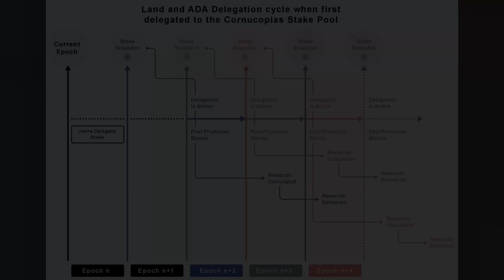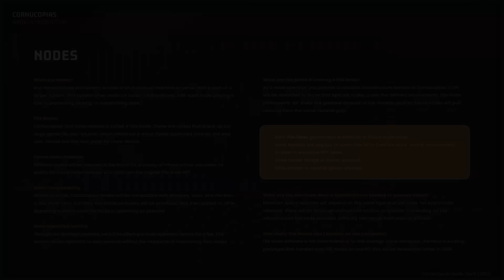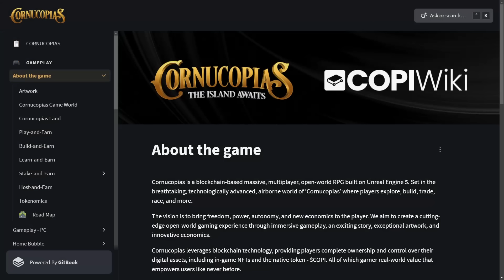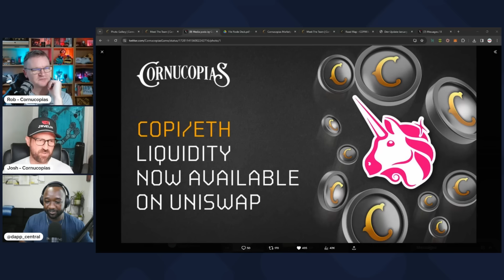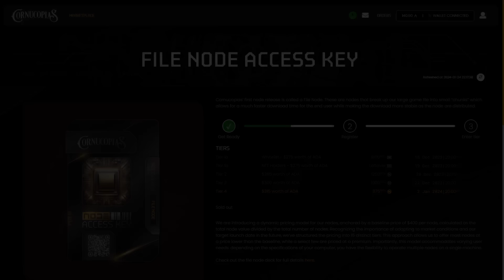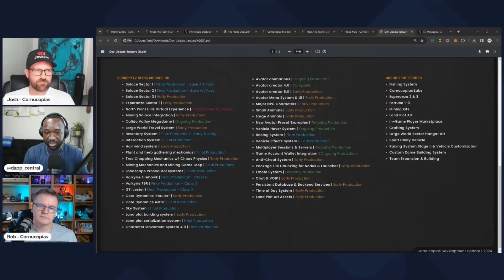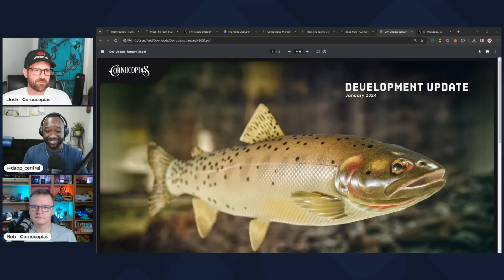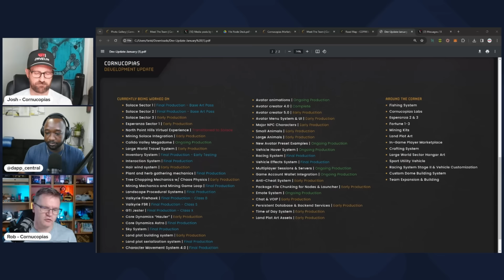Cardano's Triple-A Triumph: Revealing Cornucopias' Vision for 2024!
Cornucopias is an MMORPG Metaverse game accessible through multiple platforms and created on Unreal Engine 5. The vision is to bring freedom, power, autonomy and new economics to the player.

Our ambition is to create a cutting-edge metaverse experience through immersive gameplay, an exciting story, exceptional artwork and innovative economics.

The Cornucopias Metaverse is a network of floating bubbles and domes, each with diverse themes and characteristics. Here, players of all ages can engage in a series of mini-games and explore vast landscapes in search of precious resources which can be crafted into valuable items.

Video Content
00:00 - Intro
02:53 - Agenda
05:02 - File Node Sale
07:58 - Rob The Coder
11:27 - File Node Testing
12:47 - Data & Game Nodes
15:29 - Multichain Support
21:27 - ETH NFT Marketplace
25:52 - ETH NFT Sales
27:38 - Land & Vehicle Staking
30:37 - Game Development
40:09 - Closing Thoughts